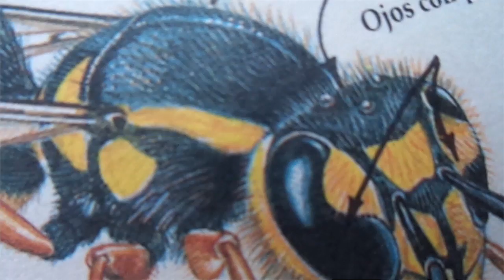The world of the microscope - Centipedes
The world of the microscope.
Centipedes are arthropods belonging to the class Chilopoda of the subphylum Myriapoda. They are elongated metameric creatures with one pair of legs per body segment. Centipedes are known to be highly venomous, and often inject paralyzing venom. Despite the name, centipedes can have a varying number of legs, ranging from 30 to 354. Centipedes always have an odd number of pairs of legs. Therefore, no centipede has exactly 100 legs. A key trait uniting this group is a pair of venom claws or forcipules formed from a modified first appendage. Centipedes are predominantly carnivorous.